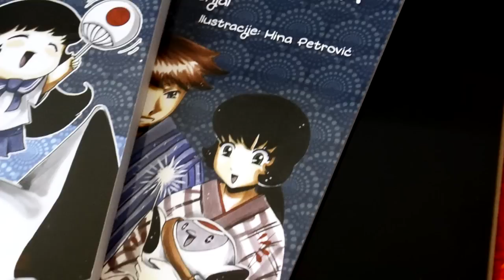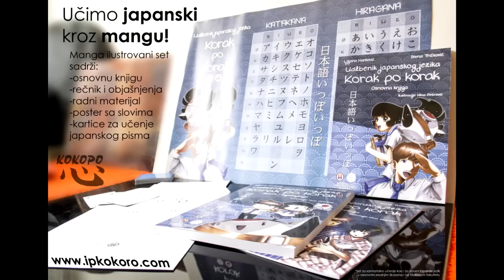Learning Japanese through Manga Book *SERBIAN ONLY*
*SERBIAN ONLY*
I illustrated a series of Japanese language books for the school kids in Serbia and the region. Currently available only in Serbia, but we are working on bringing this set to a world wide audience!

I illustrated a series of Japanese language books for Serbia's schools!
Filološki fakultet univerziteta u Beogradu i izdavačka kuća "Kokoro",prof.Dr Ljiljana Marković i Van. prof. Dr Divna Tričković Vam predstavljaju potpuno novi doživljaj učenja!

Prvi manga ciklus udžbenika za učenje japanskog jezika u Srbiji i ovom delu sveta, ilustrovan od strane manga predavača udruženja "Sakurabana Beograd", Mine Petrović.

Ovaj paket je stvorenom sa namenom samostalnog učenja, ali i kao set pomagala za izborni predmet japanskog jezika u  osnovnim,srednjim školama, i na Filološkom fakultetu u Beogradu.